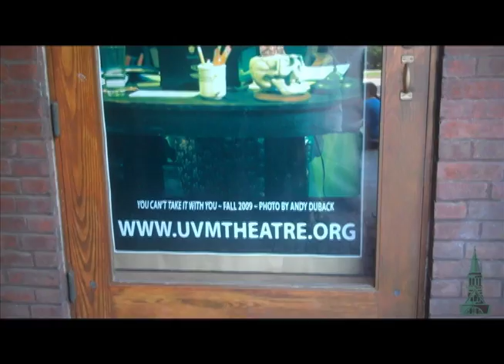That Takes Ovaries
"That Takes Ovaries" and Open Mic Night was hosted at Royall Tyler Theater Oct. 15.

Video by Colleen McClintock